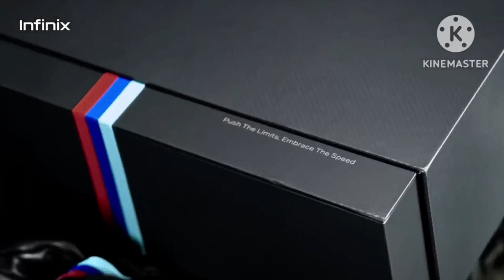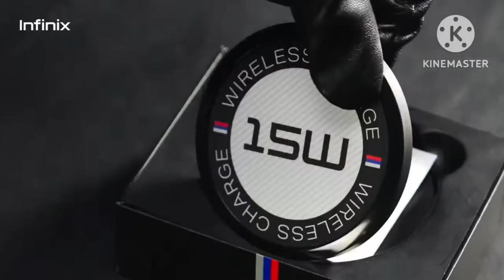2 Best infinix upcoming GAMING mobile| infinix new gaming mobile